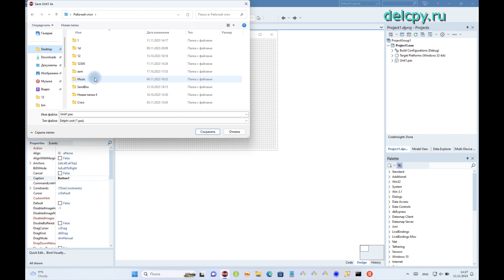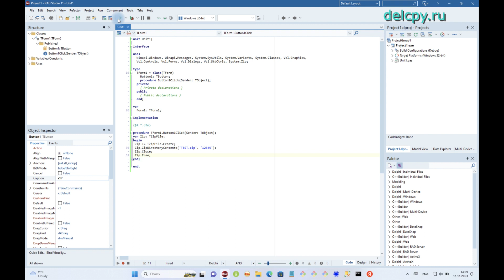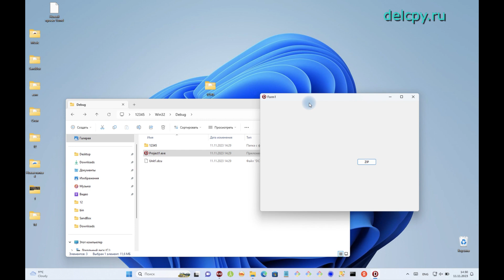ZIP Directory Delphi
ZIP Directory